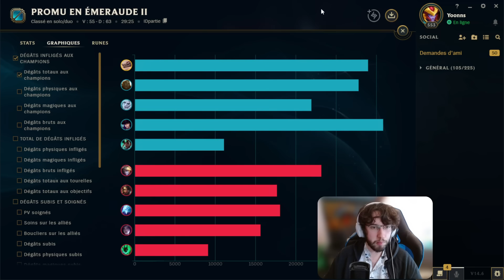Je suis déjà la meilleure Naafiri